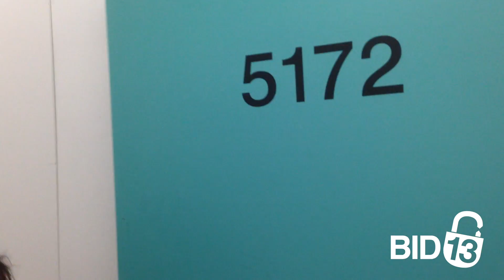Byram Self Storage Auction Unit 5172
Nothing but mystery inside of this unit, and that's what makes it exciting! Look at all the bags in there! Who knows what cool things  you will be able to find inside of this locker! Place a bid and find out now!

This unit is located at:

Byram Self Storage
2 Highland St, Port Chester, NY, 10573